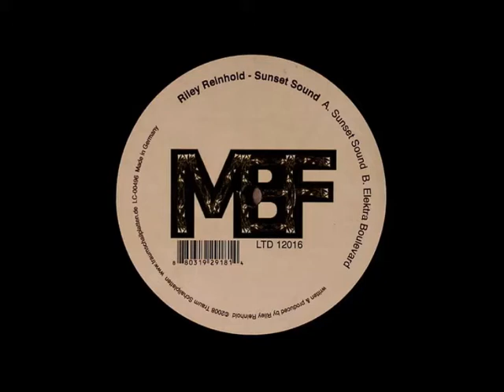Riley Reinhold-Sunset Sound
(MBFLTD12016)